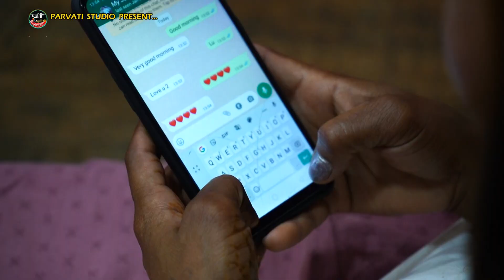હેડતી થા જાનુ હેડતી થા ||HEDATHI THA JANU HEDATHI THA || DILIP THAKOR||HD VIDEO SONG||PARVATI STUDIO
HEDATHI THA JANU HEDATHI THA

Singer :- Dilip Thakor

Recording :- Folk Studio Gujrat

Lyrics & Story :- R.K Solanki

Director :- Shailesh baraiya mo.7984146403

D O P :- Ajay gohel,Ramesh dabhi,Pravin Zala

Editing :- Devraj Baraiya

Produser :- P.B.Baraiya